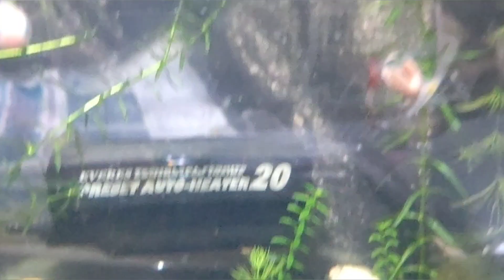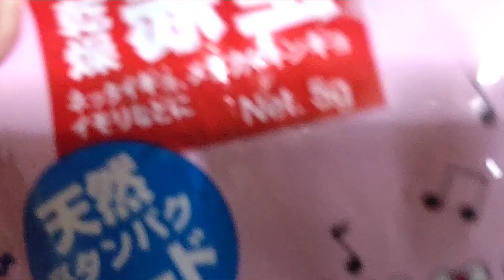お願いだからやめて！！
2022年4月30日撮影。

最近、メダカの餌をエビが横取りしちゃって困ってます。
エビの餌よりも、メダカの餌の方が美味しいのかな？？